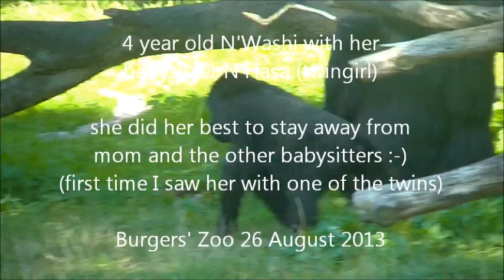Babysitter N'Washi with twingirl @Burgers' Zoo 26 August 2013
This little girl turned 4 on 25 August; when I was there 26 August I saw her with a baby for the first time. A friend saw it a week before (21 August). When I was there 20 August mom N'Gayla gave one of the twins to N'Washi but it seemed she didn't know what to do with it ;-)